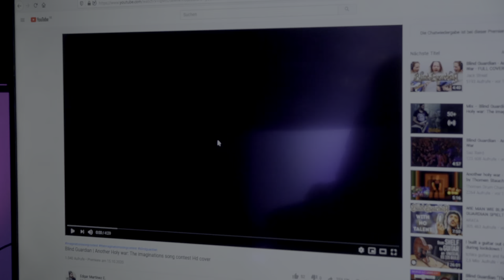Blind Guardian gave their opinion about my Another Holy wars guitar cover submission!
Even I didn't make it to the next round, I feel honored they watched my video submission for their imaginations song contest! Thank you very much Blind guardian!